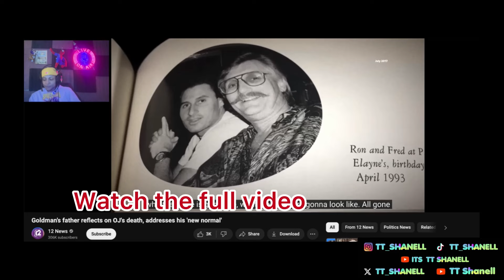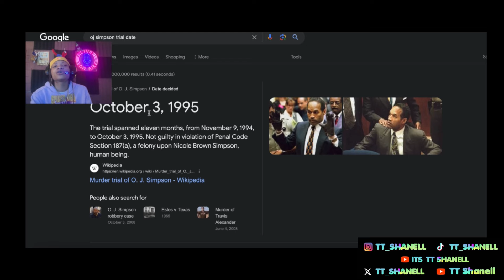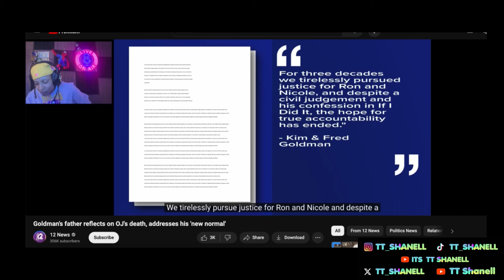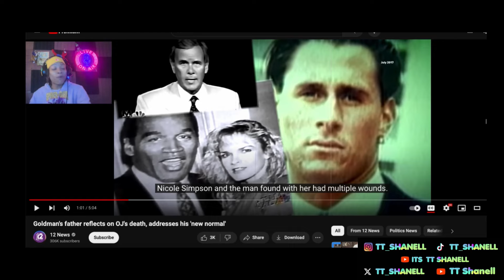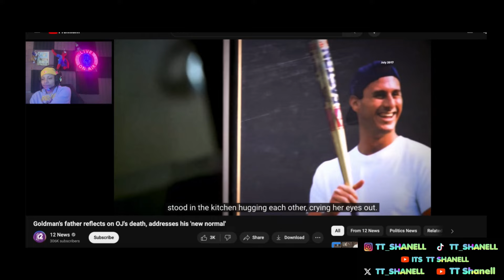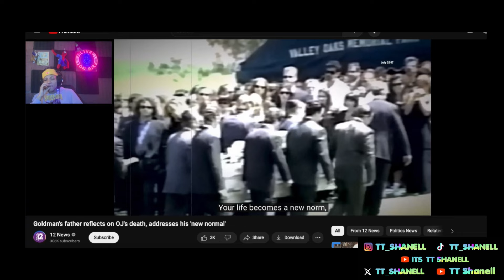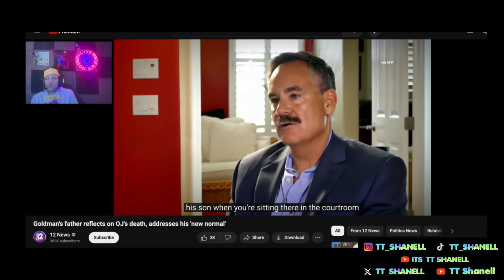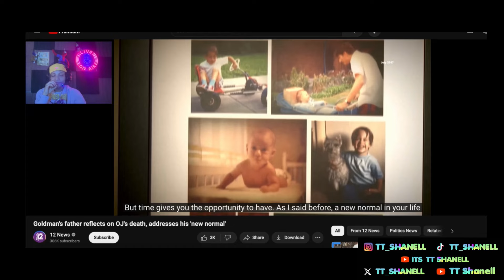O.J. Simpson dead at 76- TT Shanell Reacts